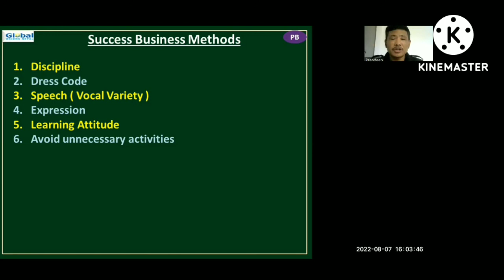Success Business Methods Part - 3 | Learning Attitude | Prandeep Blone | Live Class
These two Methods are major ingredients for success in business.

Mr. Prandeep Blone is a sales and leadership trainer, health consultant and a business developer
He is associated with a leading Indian Nutraceutical Direct Selling Company 'Oriens Global Marketing Co. Pvt. Ltd., H/O Chennai, since July 2017.
During his Last 4 years of successful journey he has achieved a Mid-Segment Car Fund and Two International Tours ( Dubai & Thailand ).
He has trained selling of nutraceutical products to more than 12000 associates in different countries like, India, Bhutan, Nepal and Bangladesh.
He gives personal health consultancy online and offline.

For mor details :
Mr. Prandeep Blone
SEVEN STAR Promoter
Health & Nutrition Expert
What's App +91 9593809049